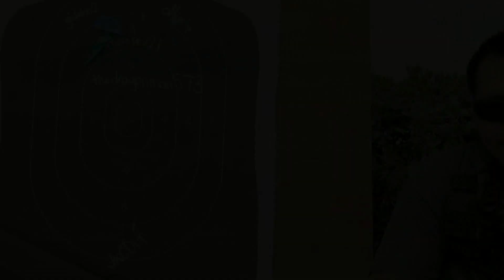Airsoft Megastore TV - Airsoft Diplomacy - PSA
David "Mule" from AMS TV talks about the correct way to deal with another player who may not be calling themselves out.  Plus a special AMS TV promotion at the end!  You can WIN!